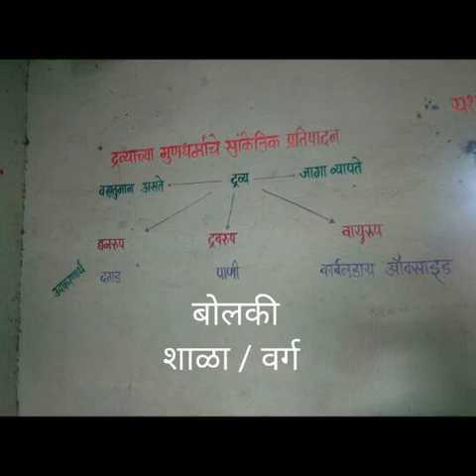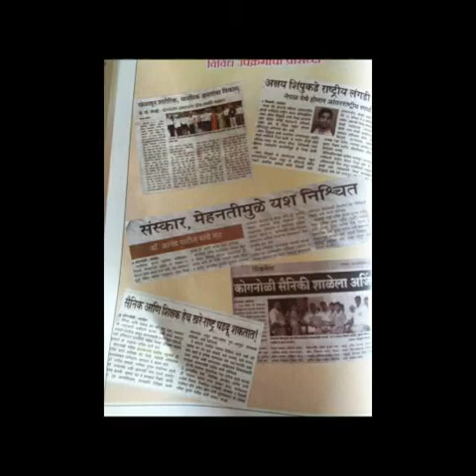I.P.S. Kognoli (millitry school) दिनक्रिया...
This vedio shows you to our daily working of school...